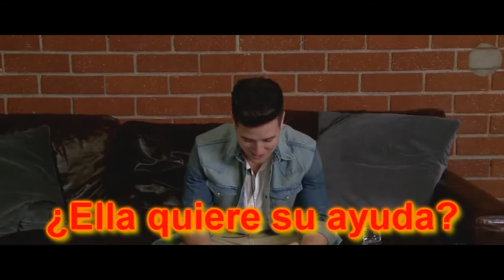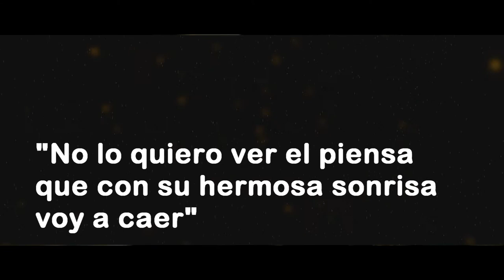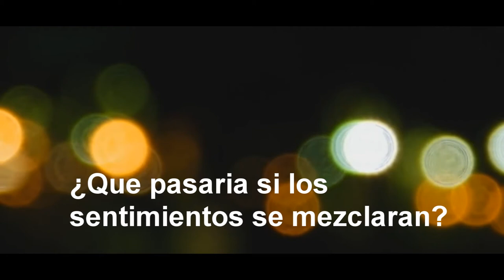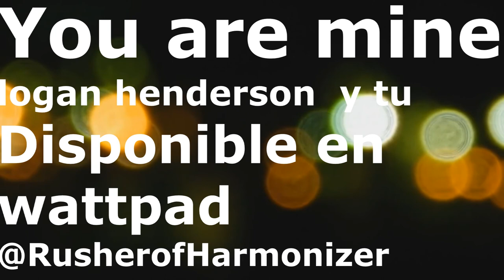You Are Mine Official (Logan henderson y tu)►Book Trailer◄